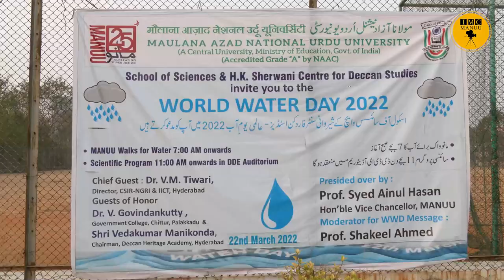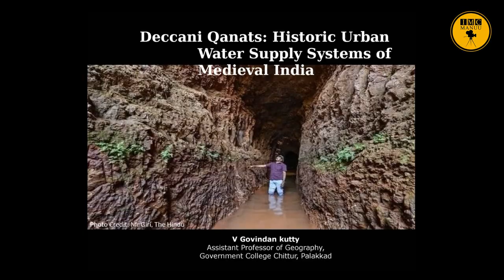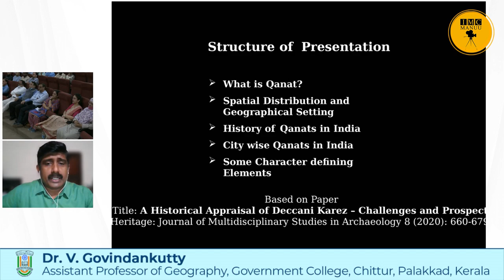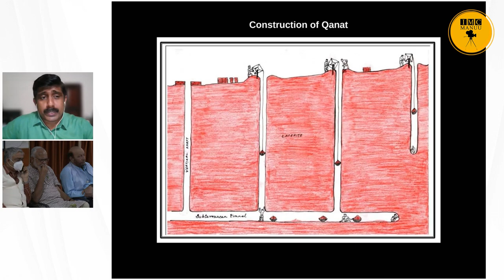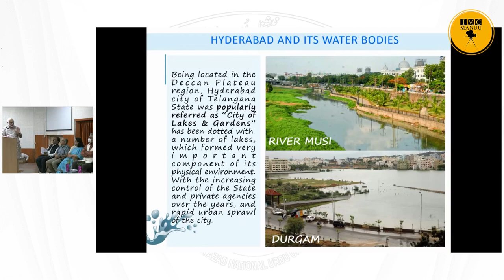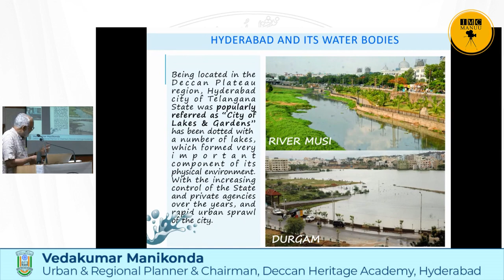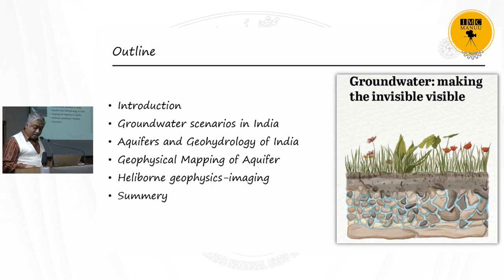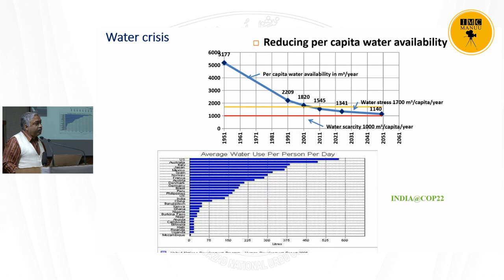World Water Day | MANUU | A Report